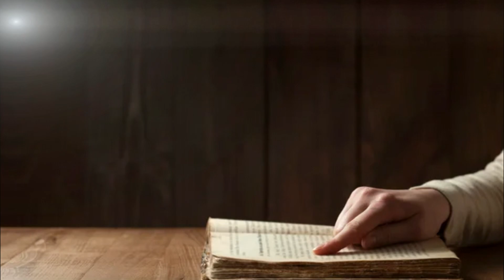BÍBLIA SALMOS 106 LEGENDA